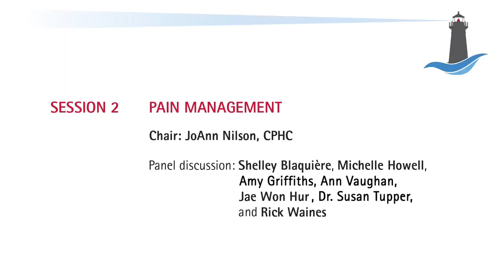RENDEZ-VOUS 2015 / SESSION 2 - PAIN MANAGEMENT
Chair: JoAnn Nilson, CPHC
- You do what you can and just continue on: perspectives on pain with a bleeding disorder (Dr. Susan Tupper)
- Panel discussion: Shelley Blaquière, Michelle Howell, Jae Won Hur and Rick WainesDescription